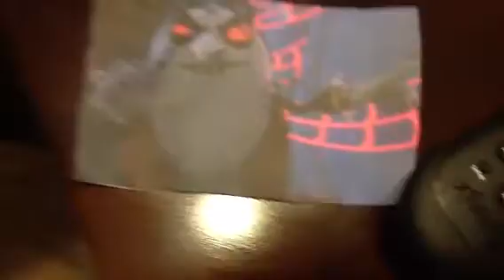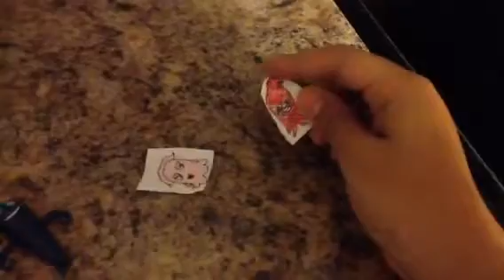Pac man and the crazy ghostly adventures 4 pacoween pt2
Slender man is capturing everyone while pac and his friends are out for halloween! This was 6 minutes long but my iPad just cut and said again storage is too full but pt3 will come next time and others soon!!